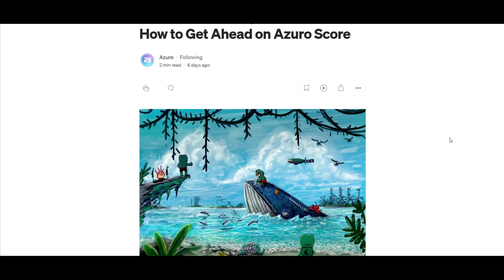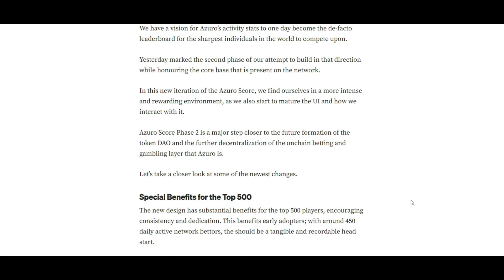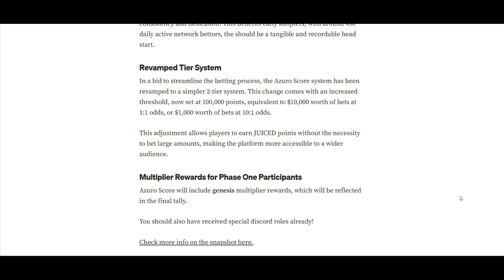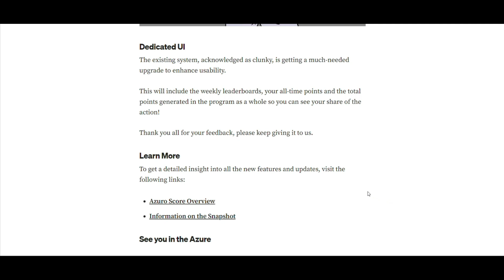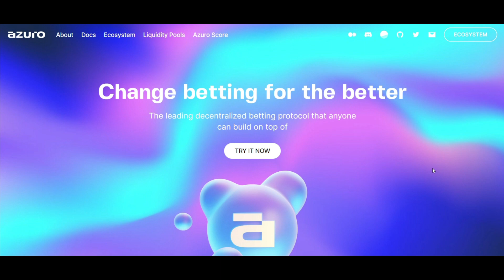💥The evolution of Azuro: a new dawn for global betting enthusiasts!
In a world where the essence of competition and skill is constantly intertwined with technology, Azuro is realizing an unparalleled vision: creating the best global leaderboard for the world's most advanced betting minds.